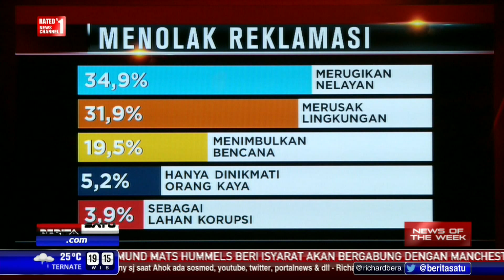News of The Week: Proyek Reklamasi Ditunda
Pemerintah akhirnya memutuskan menghentikan sementara proyek reklamasi di Teluk Jakarta. Untuk menuntaskan polemik selama ini, Pemerintah Pusat dan Pemprov DKI Jakarta akan menyelesaikan sejumlah regulasi yang jadi landasan hukum proyek reklamasi.

Facebook.com/BeritaSatuTV
Youtube.com/BeritaSatu